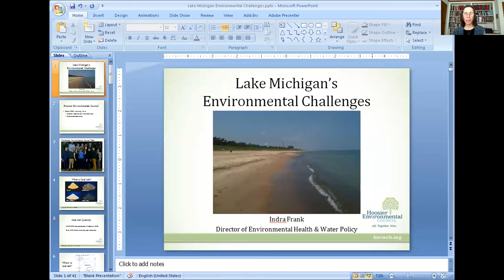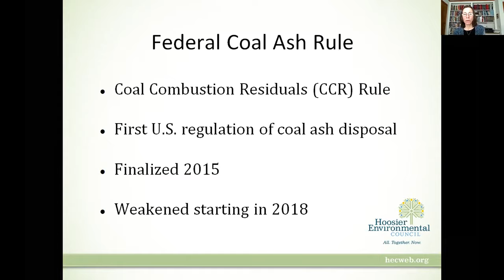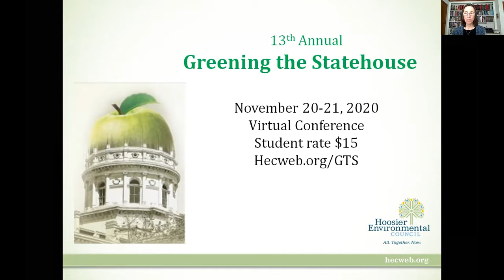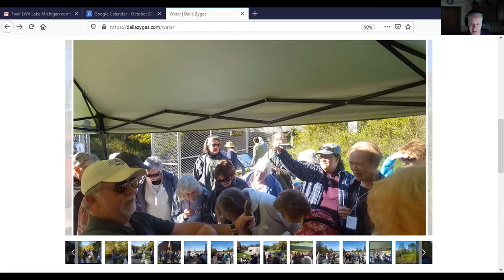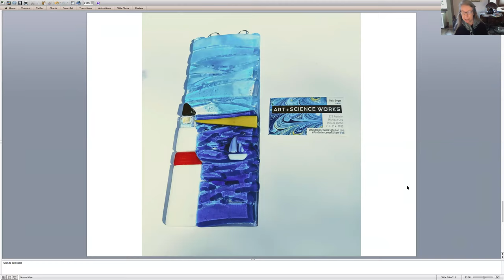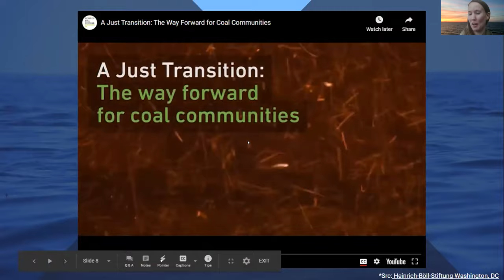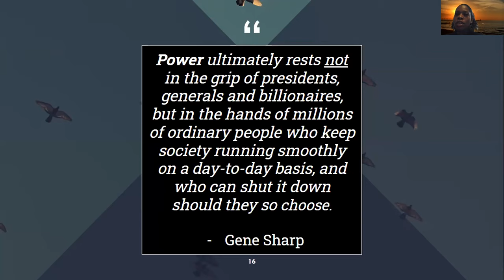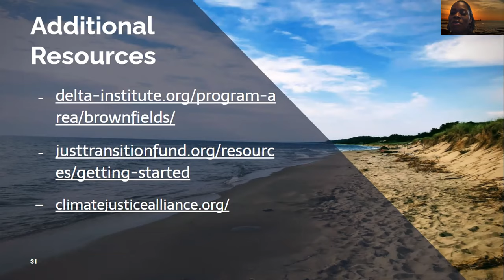League of Women Voters Lake Michigan Region 2020 annual conference, Day 2, Coal Ash Impact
League of Women Voters Lake Michigan Region, an Inter League Organization comprising member Leagues from the states of Michigan, Indiana, Illinois, and Wisconsin, present Day 2 of their 2020 annual conference.  First presentation:  Coal ash is a large volume waste that most people never see, yet thousands of tons of it are stored in the hundred-year floodplain of Lake Michigan in Northwest Indiana and elsewhere in our watershed.  Indra Frank serves as the Director of Environmental Health and Water Policy for the Hoosier Environmental Council (HEC).   Second presentation:  Ms. La’Tonya Troutman and Ms. Ashley Williams are superb community organizers and environmentalists, and their work in Northwest Indiana (NWI) through Just Transitions Northwest Indiana (JTN)  is an excellent example of successful networking for the common good.